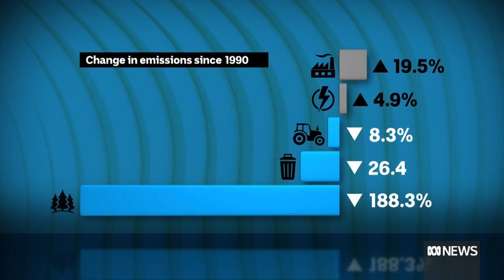Tasmanian Government to legislate net zero emissions by 2030 | ABC News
The Tasmanian Government has announced a plan to legislate net zero emissions by 2030  .. a pledge it has described as nation-leading.
But with the state already achieving zero emissions, opposition parties say more needs to be done to mitigate climate change.